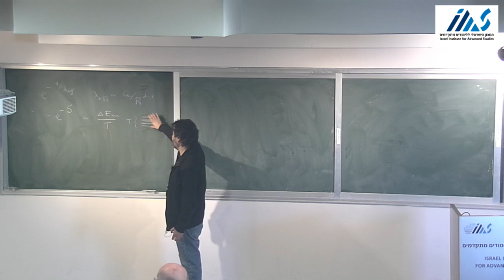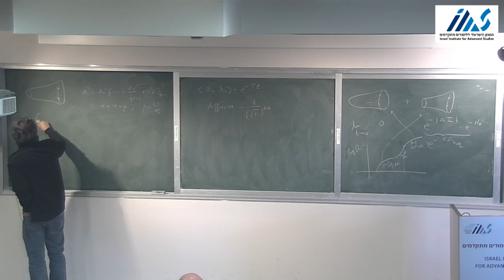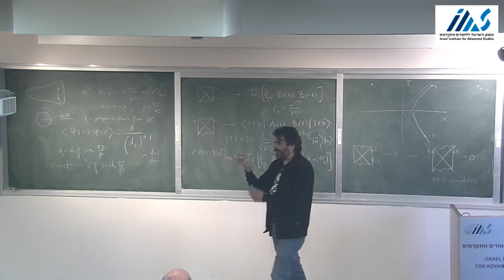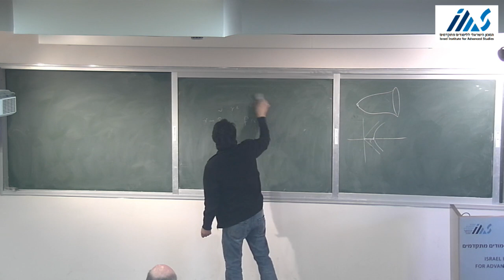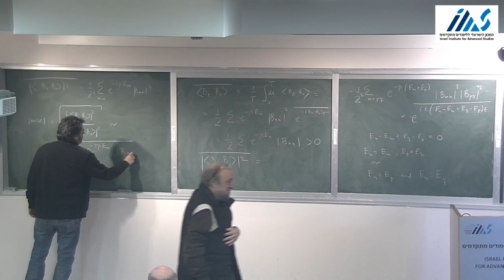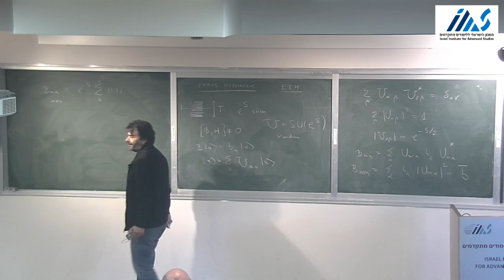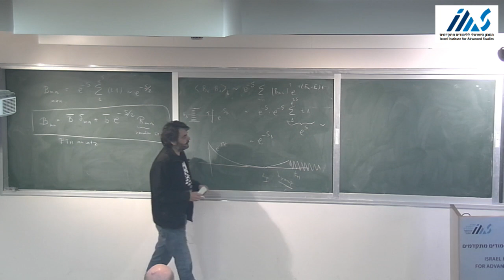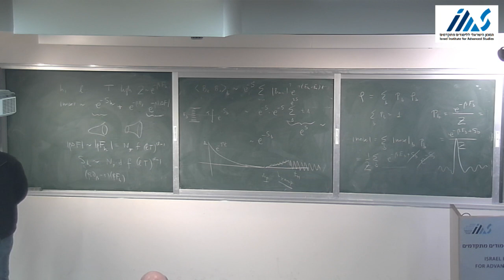Jose Barbon: Very Old Black Holes and Their Very Large Complexity 2